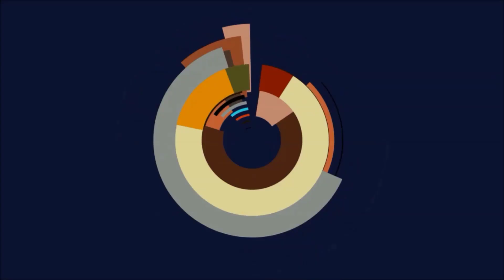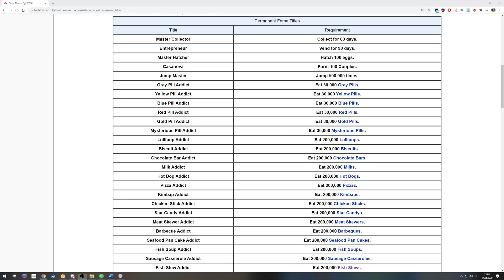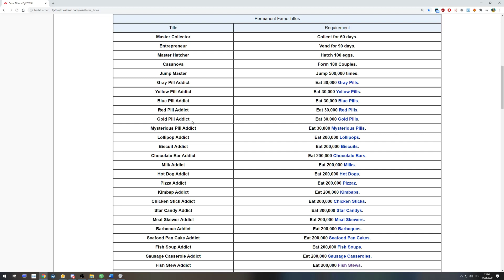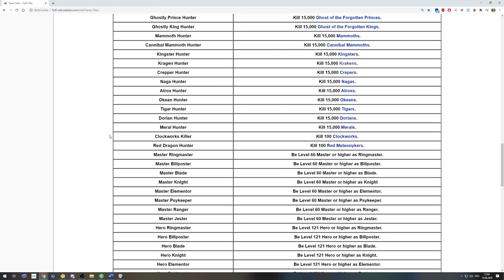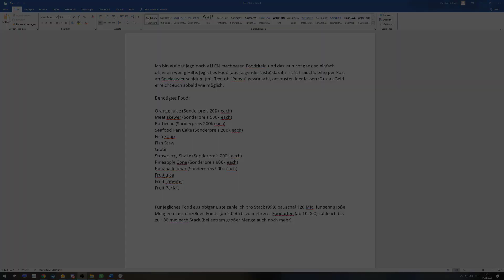Flyff - Fake Solis und aktuelle Titel bei Azumiau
Es gibt eine Fake Gilde die auch Solis heißt. Exakt gleich geschrieben, nur durch einen Gildenleiter zu erkennen der nicht Mergano/Azumiau/Spielestyler heißt (das l im Namen ist ein i aber schwer zu erkennen). Wenn ihr nicht sicher seid ob jemand im echten Solis ist oder nicht checkt hier unsere Memberliste (für eine aktuelle Version gerne auf unserem Discord Server vorbeischauen

Aangstpotter
Arimh
Asmia
Asmiafs
Autsm
Autsmseraph
Azumíau
Baolan
Buffq
Casanova2
Crazyjanfx3
Crazyjanfx3rm
Cruisuru
Damnbro
Debye
Doyouevenliftbro
Dungeondröpz
Déler
Fabokay
Fukusuke
Ginaskatze
Greediger
Grundgreediger
Kathlen
Killerblader
Lanzarott
Lortus
Meiyoo
Mergano
Mikali
Mikromafia
Niskari
Oxalis
Peacekepper
Psylestyler
Quasa2
Queenpain
Randow
Roothie
Saphyx
Sedum
Spielestyler
Suyala
Silvercloud
Tayruun
Todesopfer
Unauvial
Wuddeldu
Xaox
Xoix
Yamashiiro
Yoloblade2004
Zeedook
Zoix